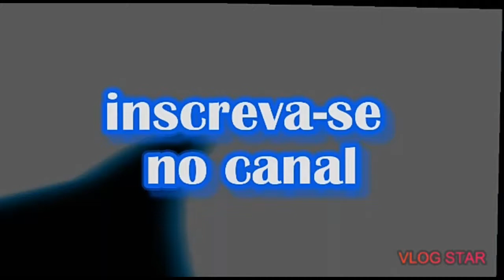reforma de banheiro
Galera esse vídeo aí sei que é pequeno mas ficou bacana o banheiro era só para mostrar para vocês como ficou prometo que nos próximos vídeo vou tentar melhorar cada vez mais vou tentar fazer de tudo para  fazer o passo a passo como coloca piso